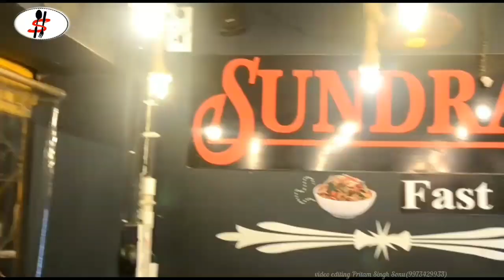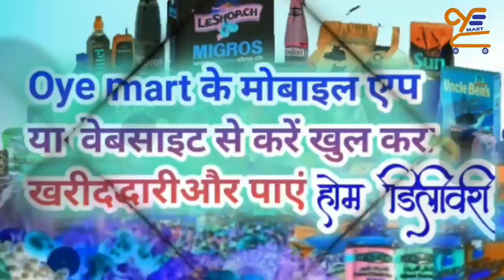बिहार की बड़ी खबरें एक साथ (12/09/2020)//GS_NEWS TOP NEWS OF BIHAR